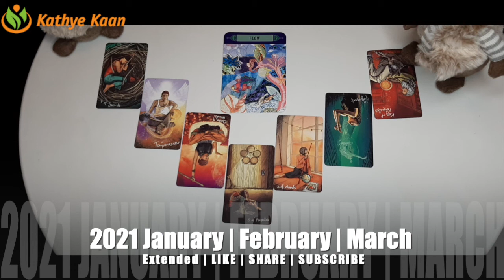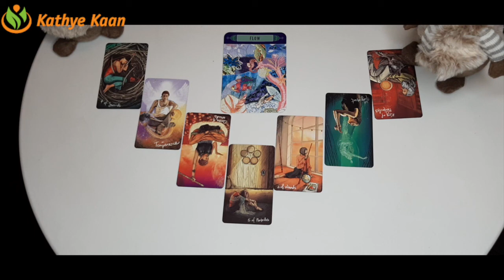LEO JANUARY FEBRUARY MARCH 2021 🌈🍀💫🗂BUSINESS 🎫CAREER 💲FINANCE 💰MONEY 🤑TIMELESS TAROT READING🍀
Thank you for your order. Enjoy the full extended On Demand part of your monthly Energy vibration Reading 2021 FORECAST.
LEO JANUARY FEBRUARY MARCH 2021 🌈🍀💫🗂BUSINESS 🎫CAREER 💲FINANCE 💰MONEY 🤑WEALTH TIMELESS TAROT READING🍀 💵☸️

Kathye